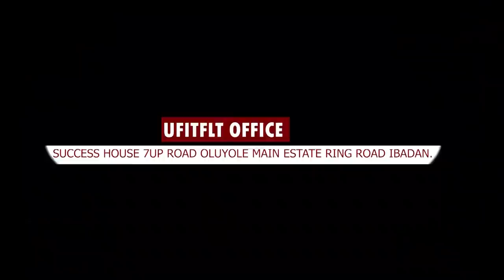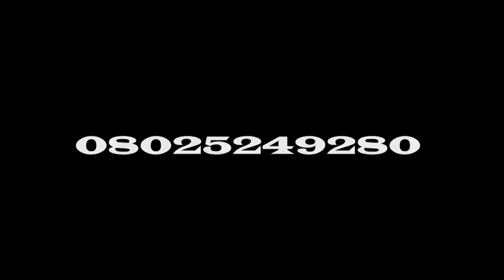IRI OWURO {MORNING DEW} 7th February 2022 //BabaSebioba // Apostle Dr. S.M.O. Mustapha JP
ask and it shall be given unto You, ask today and I promise You you recive in Jesus name.